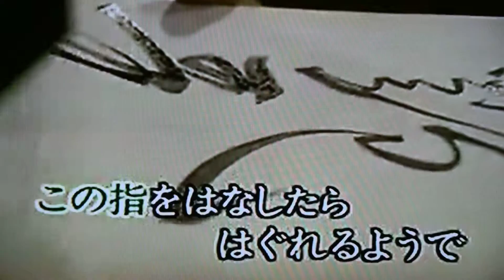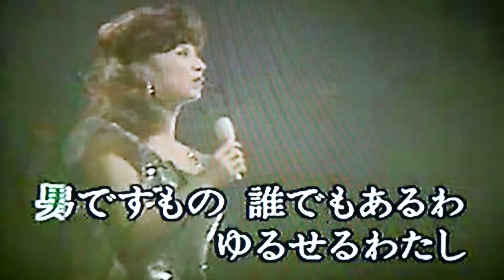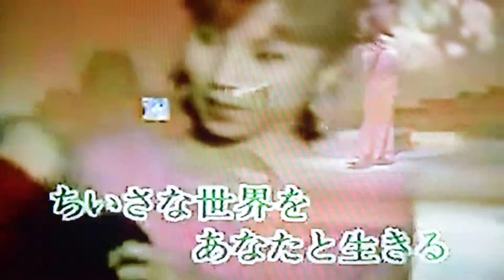あなたと生きる 青山浩cover